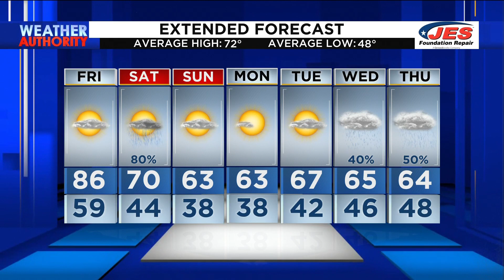Southwest, Central Virginia Weather | Noon - April 21, 2023